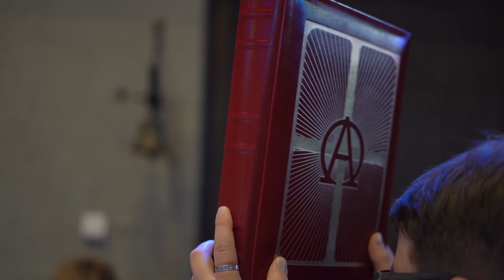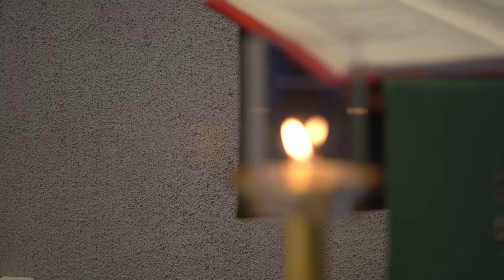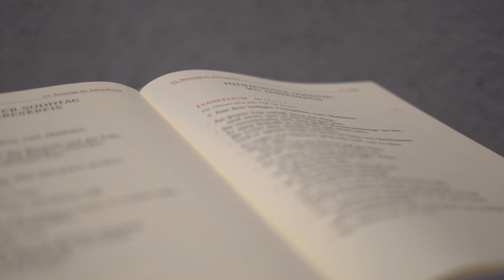Gottesdienst zum 14. Sonntag im Jahreskreis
Aus der Zwölf-Apostel-Kirche in Rastatt

Kantorin: Stephanie Nold
Lektorin: Marianne Seilnacht
Mesner: Michael Krämer
Ministranten aus Zwölf Apostel
Zelebrant: Kaplan Frederik Reith
Ton und Technik: Onetake-Studios

Lieder aus dem Gotteslob:

Zu Beginn: „Kommt herbei, singt dem Herrn“ GL 140
T: Diethard Zils nach Ps 95, M: aus Israel

Gloria: „Dir Gott im Himmel Preis und Ehr“ GL 167
T: EGB [1970] 1975 nach dem Gloria, M: Nikolaus Decius [1523] 1525 nach dem Gloria der Messe „Lux et origo“

Halleluja: „Halleluja“ GL 174,5
T: Liturgie, M: Josef Seuffert (*1926) nach verschiedenen Vorlagen

Zur Gabenbereitung „: Wer nur den lieben Gott lässt walten“ GL 424
T: Johann Georg Neumark [1641] 1657, M: Johann Sebastian Bach um 1736/37 nach Johann Georg Neumark 1657

Sanctus: „Sanctus, Sanctus, Sanctus Dominus“ GL 106
Vat. XVIII

Agnus Dei: „Agnus Dei“ GL 107
Vat. XVIII

Danklied: „Ein Danklied sei dem Herrn“ GL 382
T: Guido Maria Dreves 1886, M: Joseph Ventantius von Wöß 1928